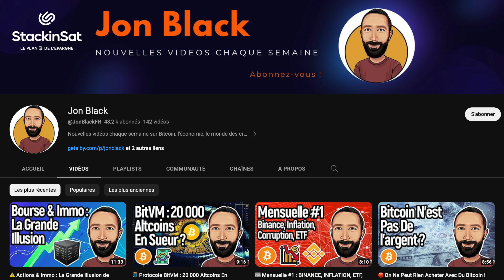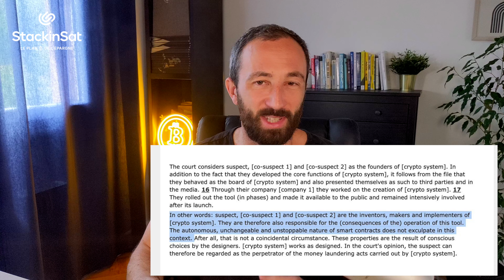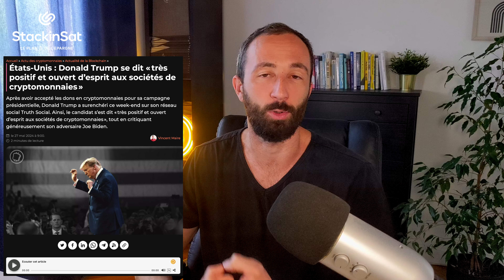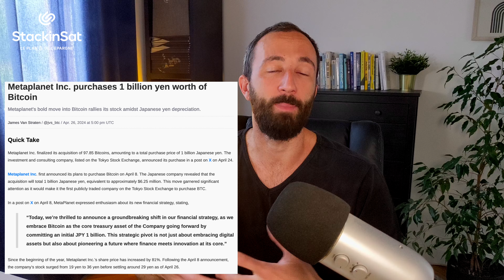📰 Identité Numérique, Répartition BTC, USA Pro-Crypto … (Mensuelle #9)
Dans cette 9ème vidéo de news mensuelles, je vous résume en moins de 10 minutes ce qui s’est passé dans le monde Bitcoin, Crypto et Macro pendant les 30 derniers jours.

✅ Merci à mon partenaire StackinSat de soutenir la chaîne.
✅ StackinSat, c'est une épargne en Bitcoin automatisée à partir de 10€ pour les particuliers et les professionnels. La mission de StackinSat est de rendre le Bitcoin accessible en Europe en offrant des services complets d'épargne et d'investissement aux particuliers et aux entreprises. Notre objectif principal est de simplifier l'accès à ce nouveau support d'investissement incontournable, contribuant ainsi à la démocratisation du Bitcoin en Europe.